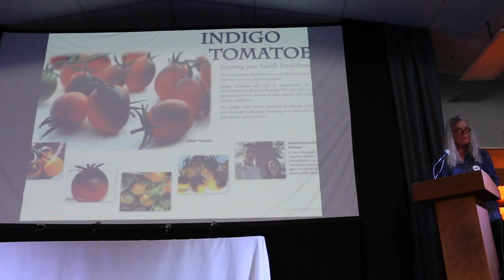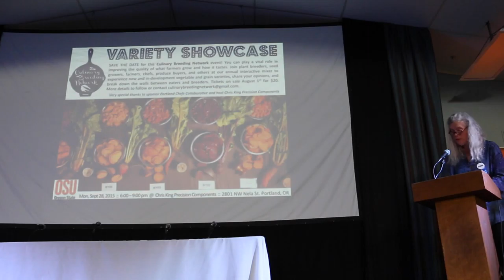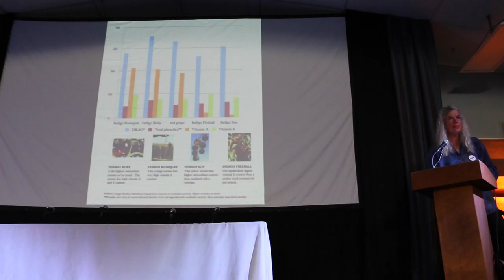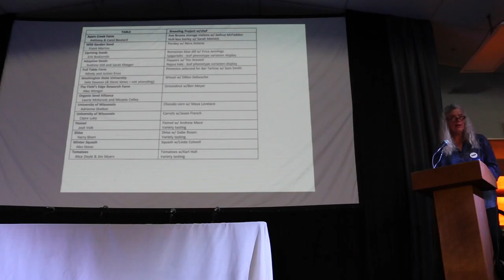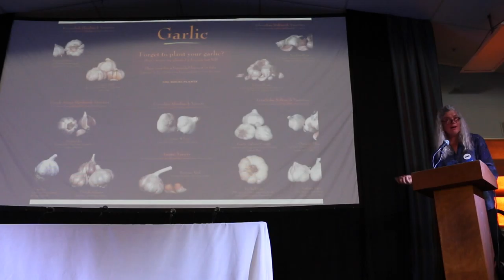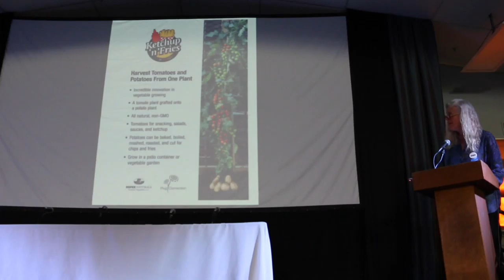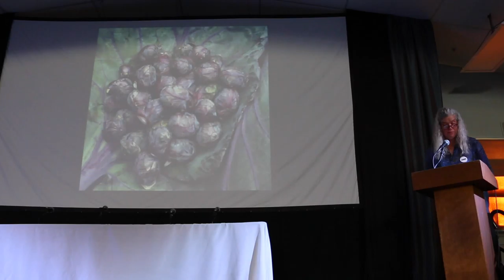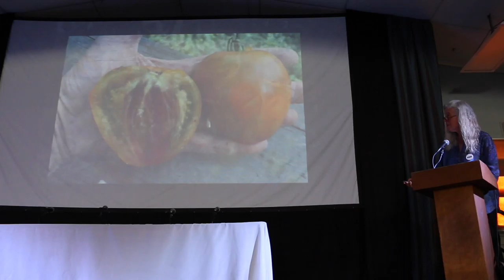Alice Doyle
Alice Doyle presents at the 2015 National Heirloom Exposition in Santa Rosa, Ca.